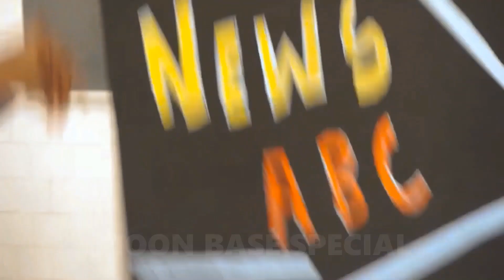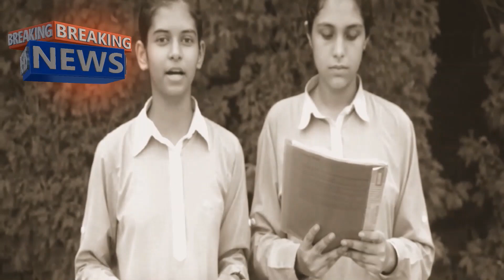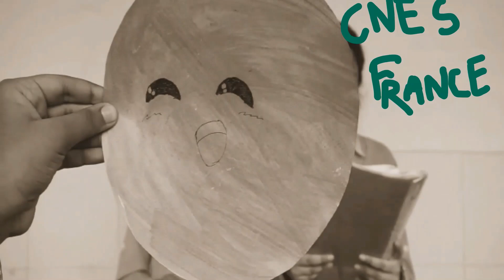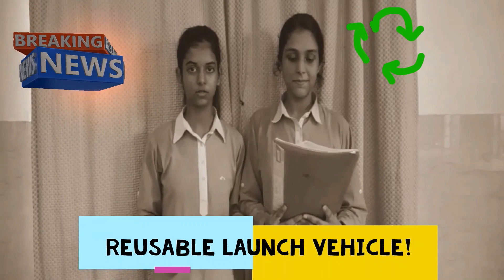“India in Space age by 2050”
NATIONAL ASTRO VIDEO PODCAST COMPETITION